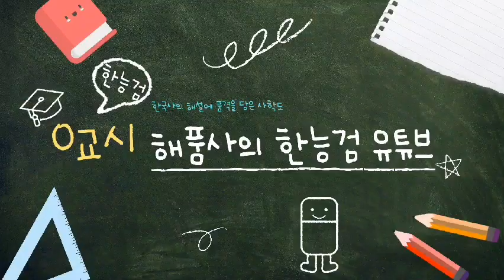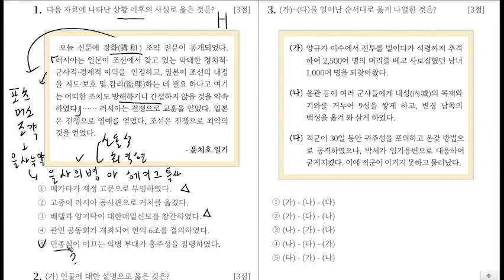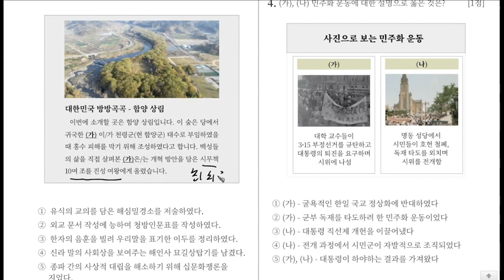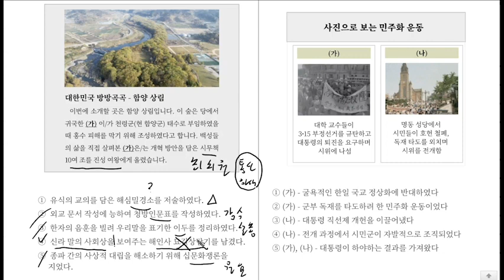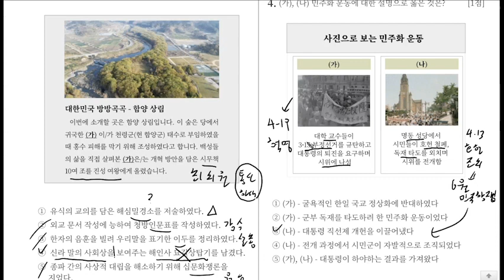[오늘의 문제] 해품사의 HAI 한국사 2024 1/10 오늘의 문제 해설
이번 영상에서는 제가 제작한 한능검 전용 어플인 HAI 한국사의 2024 1/10일자
오늘의 문제 해설 5개를 업로드합니다!